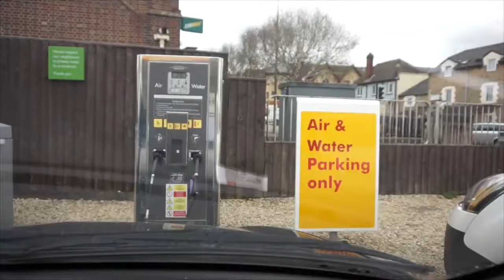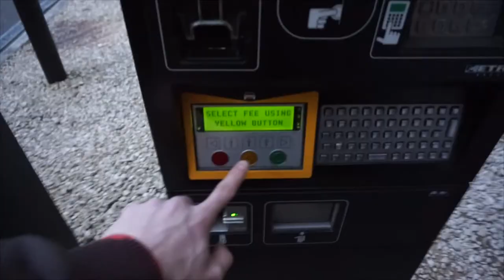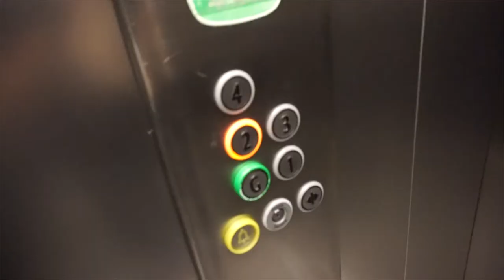TANNED ENOUGH YET? | 1 DAY OUT | MASS SPC 2017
1 day out from the MASS Student Physique Championships 2017. Competition day vlog to follow soon.

SOCIAL MEDIA